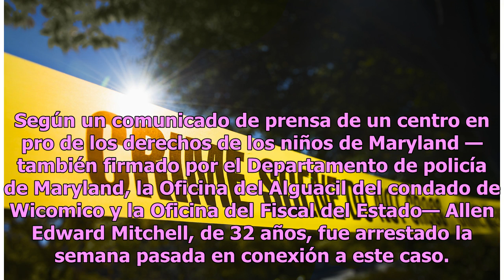Los crímenes y accidentes más insólitos en lo que va del año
Un niño de 2 años ha estado atrapado en un pozo de 360 ​​pies de profundidad durante tres días y su misión de rescate ha acaparado los titulares del mundo. Según informes de la AP, el pequeño Julen Roselló fue con sus padres a un picnic el domingo en Totalán, en la costa sur de España, cuando se des...